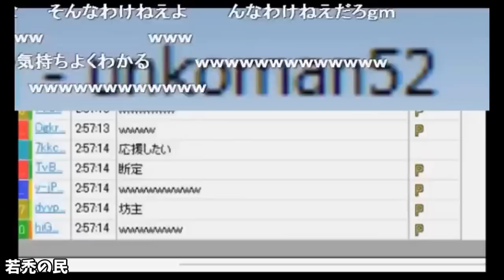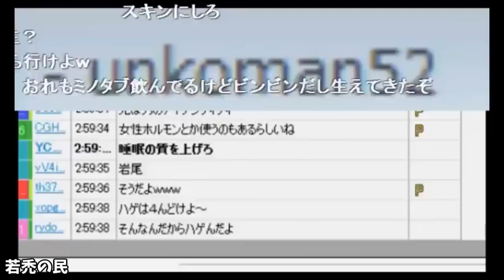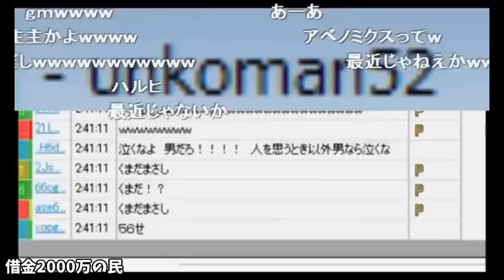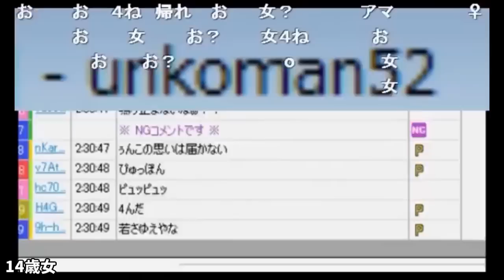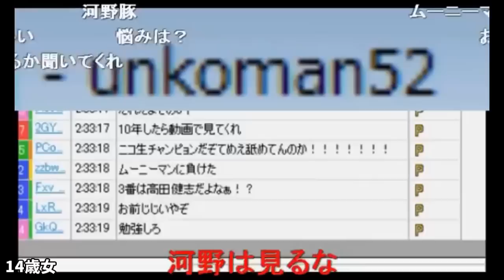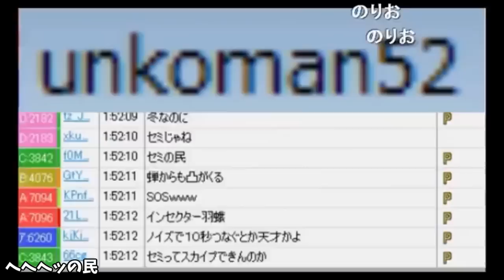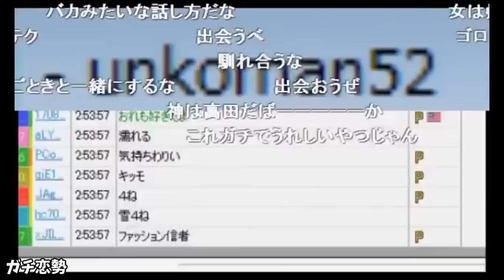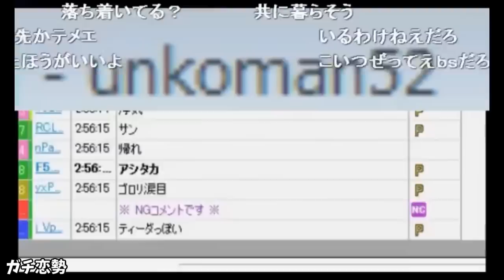悩める10代を次々と救っていく加藤純一【2014/12/17】